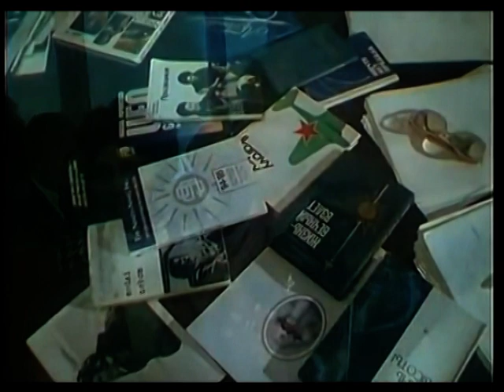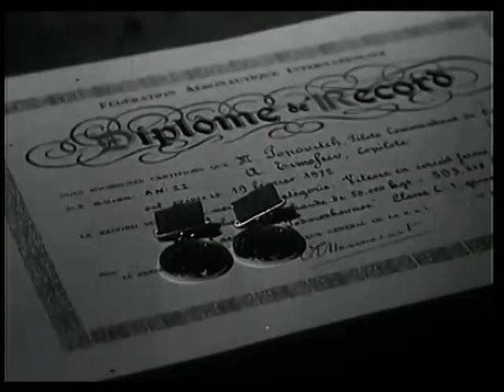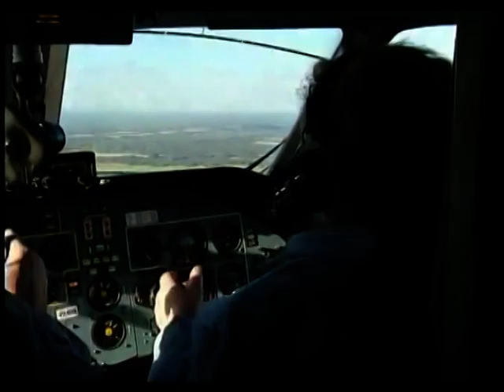Документальный фильм о Марине Попович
Мари́на Лавре́нтьевна Попо́вич (Васи́льева; 20 июля 1931, хутор Леоненки Велижского района Западной области — 30 ноября 2017, Краснодар) — советский военный лётчик-испытатель 1-го класса, заслуженный мастер спорта СССР[2], 102-кратный рекордсмен мира. Полковник-инженер, доктор технических наук, профессор, уфолог. Член Союза писателей России.